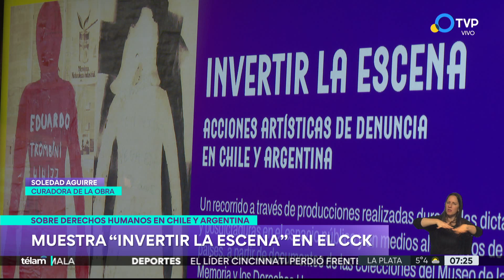Arte y derechos humanos de Chile y Argentina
El Centro Cultural Kirchner alberga hasta el 12 de noviembre la muestra "Invertir la escena. Acciones artísticas de denuncia en Chile y Argentina", que recoge algunos acontecimientos artísticos de impacto social y político paradigmáticos de los últimos cincuenta años a cada lado de la cordillera.